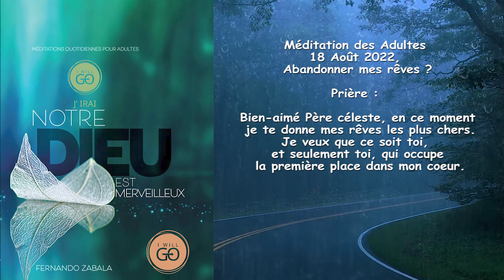Méditation des Adultes 18 Août 2022, Abandonner mes rêves ?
Prière :

Bien-aimé Père céleste, en ce moment je te donne mes rêves les plus chers.
Je veux que ce soit toi, et seulement toi, qui occupe la première place dans mon coeur.